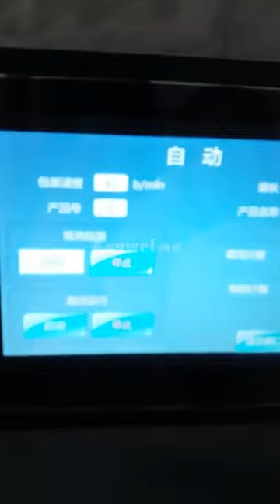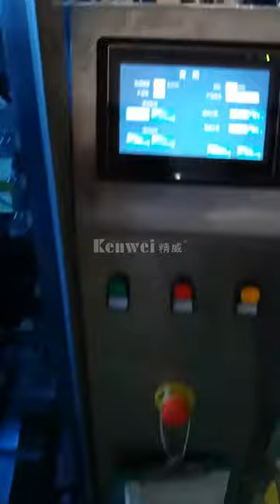Screw Feeder Weighing and Packing Machine for Automatic VFFS Packing Line